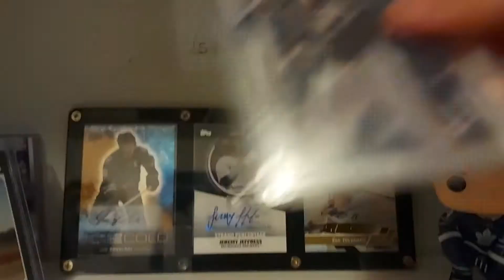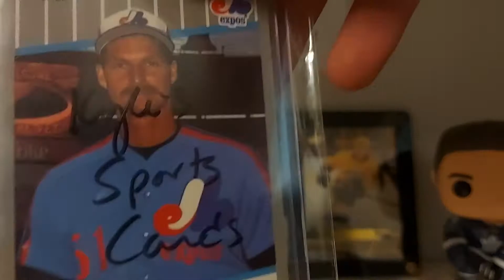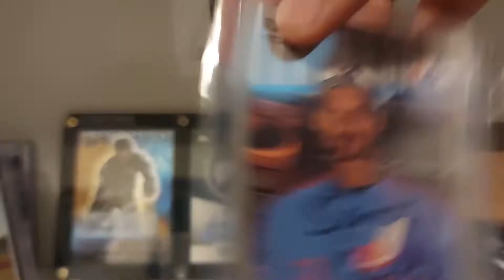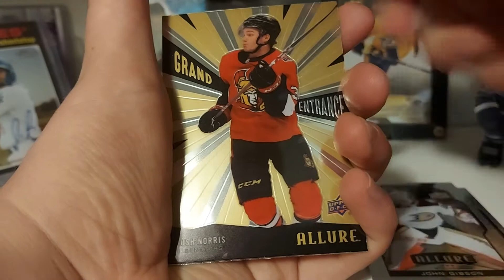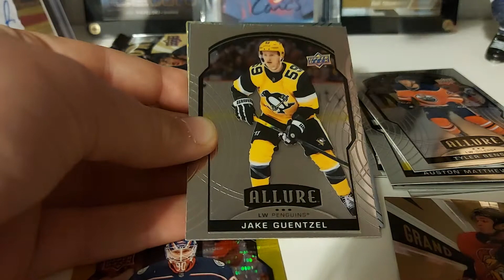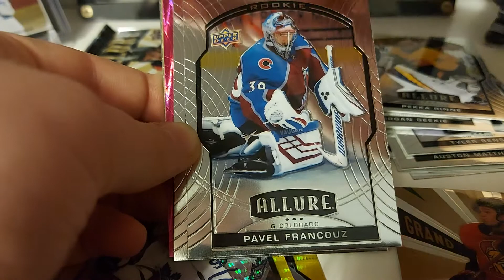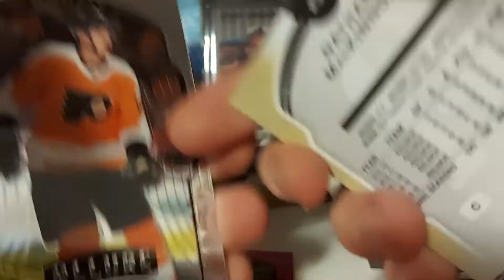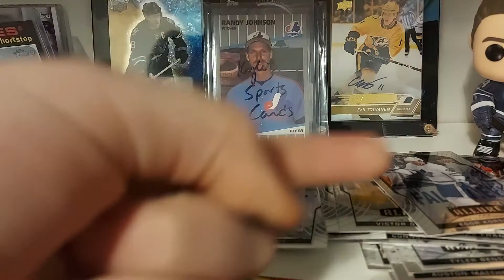IT'S LEGIT! I won a card in the Jabs Family 100K giveaway + ALLURE BLASTER BOX HOCKEY OPENING!!!